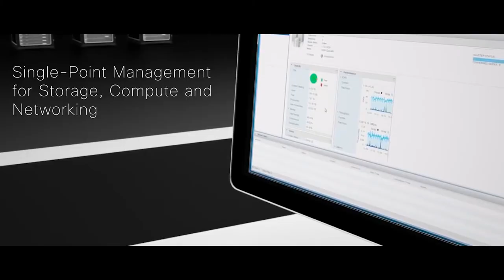Cisco Hyperflex - Dhanuka Agritech’s savings shoot up to 60% with Cisco HyperFlex.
Is your hyperconverged infrastructure giving you savings? Dhanuka Agritech’s savings shoot up to 60% with Cisco HyperFlex.